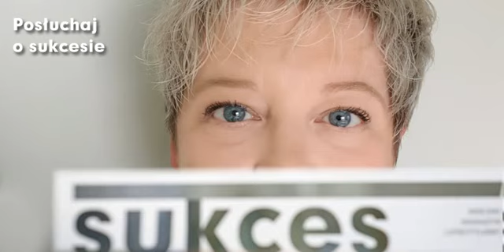"Spełniamy marzenia". Artykuł z magazynu "Sukces po poznańsku", wydanie 05/2020.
Fundacja Mam Marzenie od lat spełnia marzenia chorych dzieci. O tym jak dziś funkcjonuje i o spełnianiu marzeń posłuchacie tylko u nas.